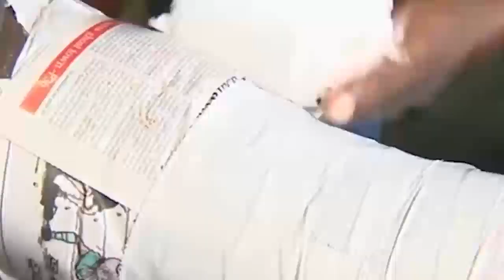Wow 66yrs old man dr0p serious remedies to grow ur manh00d,🥒 last long, strong & deep secrets in...